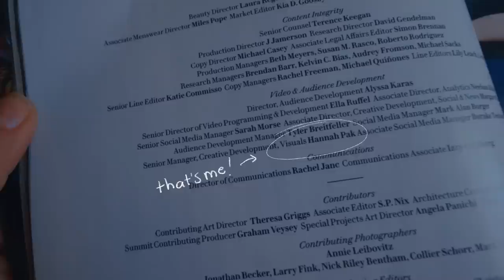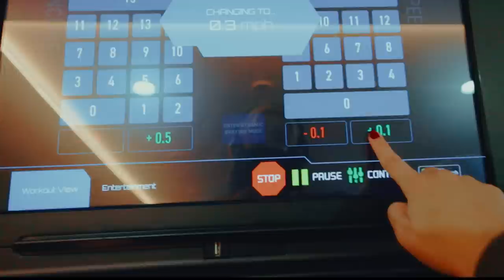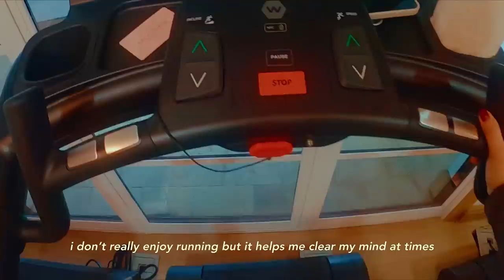Working at the Vanity Fair Oscar Party 👩🏻‍💻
Follow me on a work trip to Los Angeles to work at the VF Oscar Party!